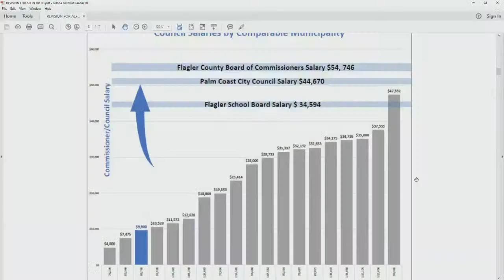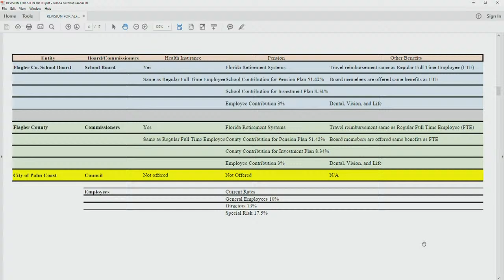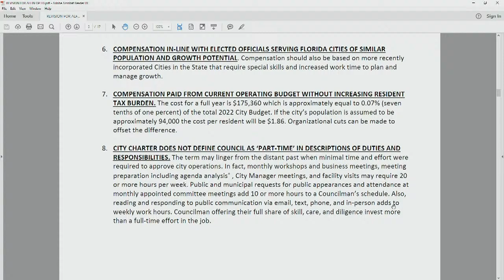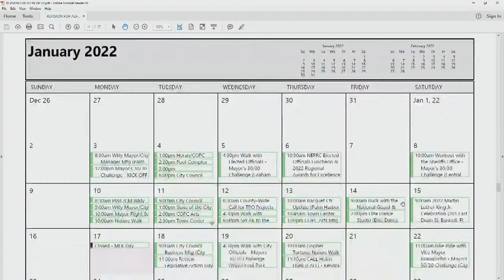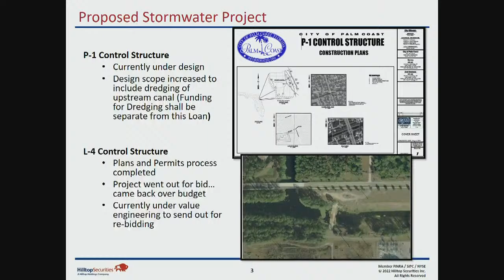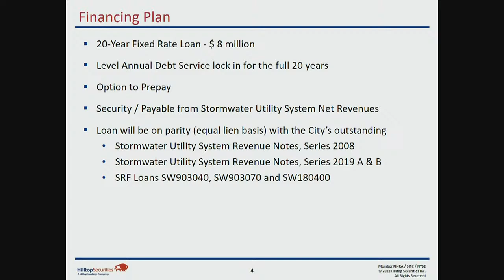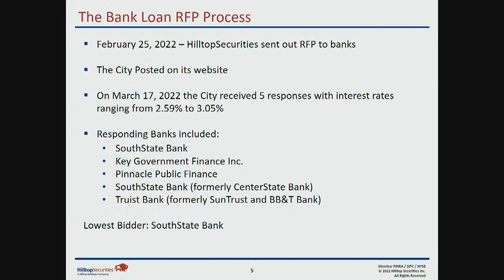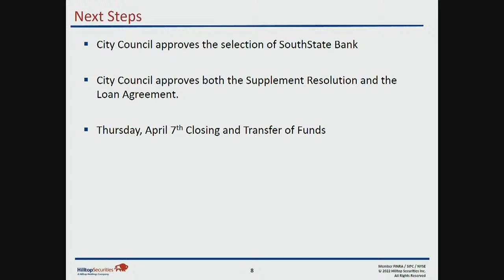City of Palm Coast City Council Meeting - Apr 5, 2022